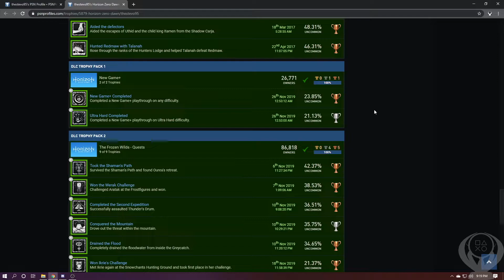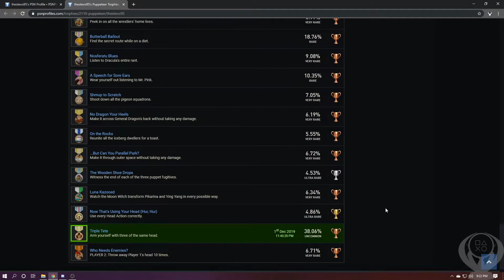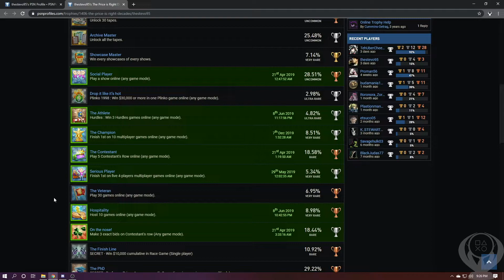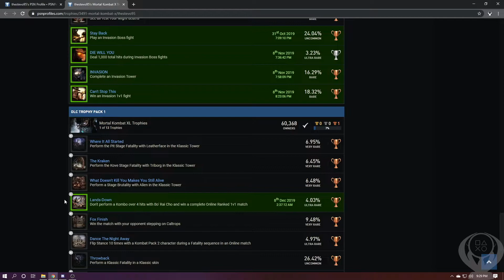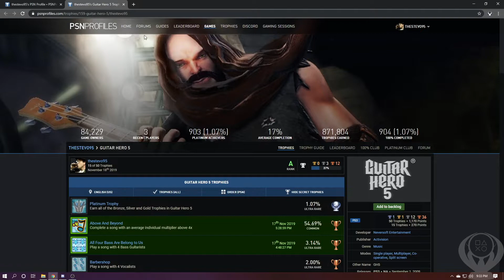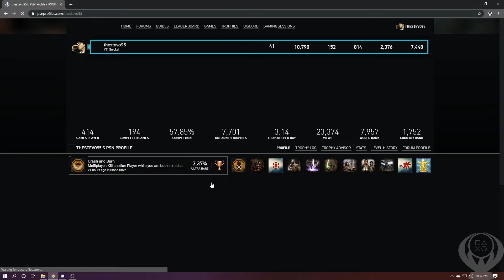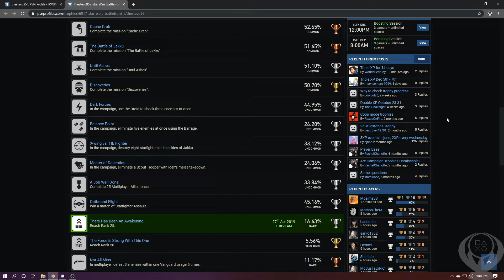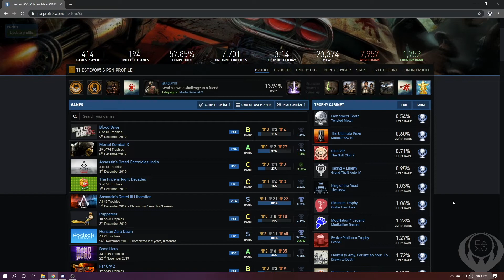Trophy Talk | December 8th, 2019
My weekly trophy update for the week of December 8th, 2019. The goal is to give you guys a look at what I have completed and what I plan to complete in the upcoming week.  If you have any questions or suggestions please leave them below!